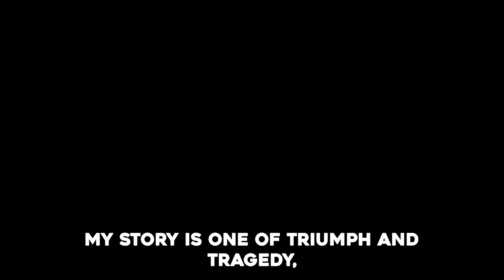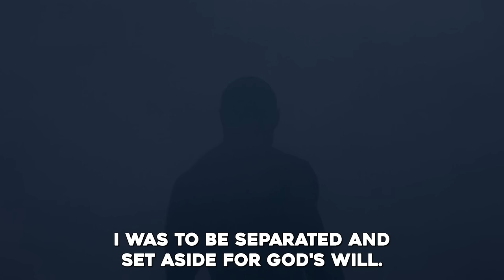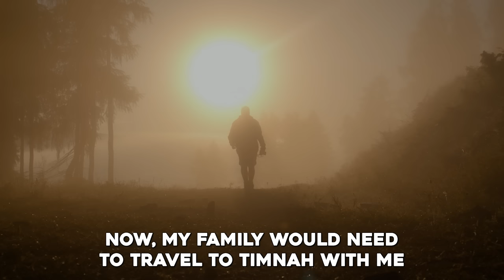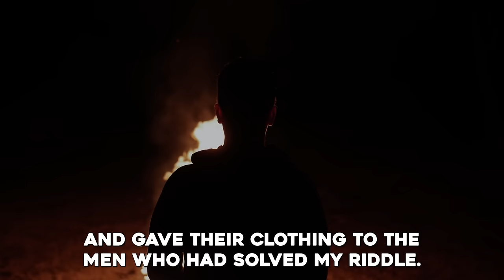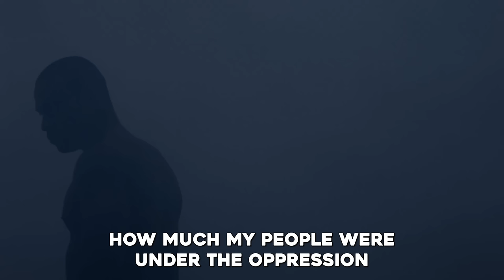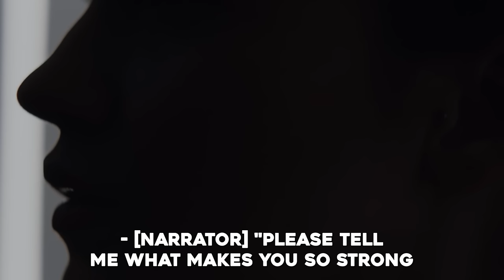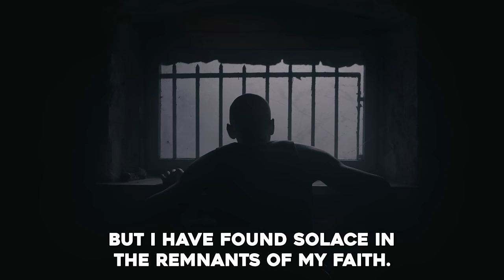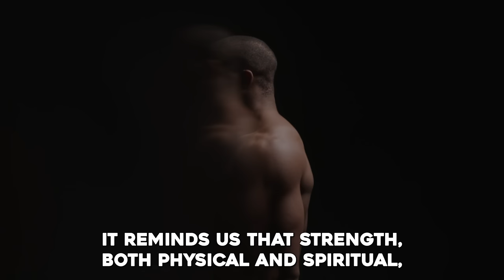This Man Did Not Know This ONE Mistake Will Cost Him His Life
►Animation: Tina Davidson
►Writer: David Kolawole
►Sound Design: Coker Esther

🎬Clips Channel🎬

Title: My Name Is Samson And This Is My Story